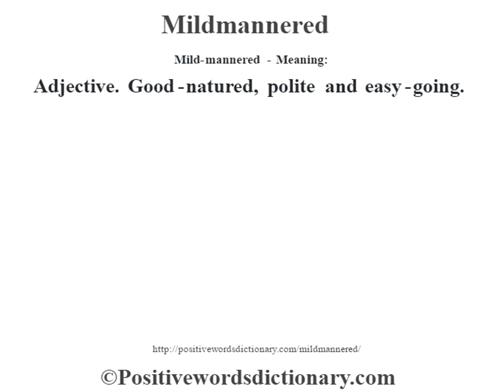Mildmannered definition | Mildmannered meaning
Mildmannered definition. Find out the meaning of Mildmannered and the meaning of many other positive words at positivewordsdictionary.com